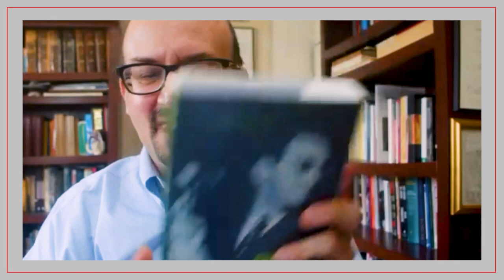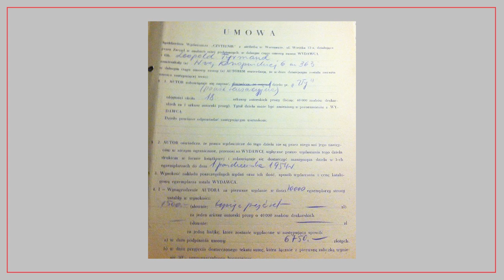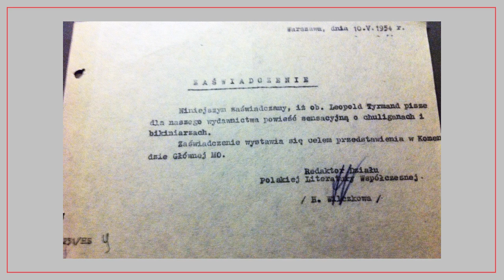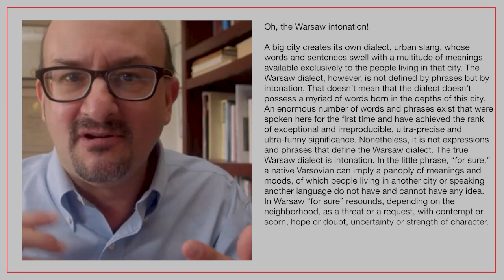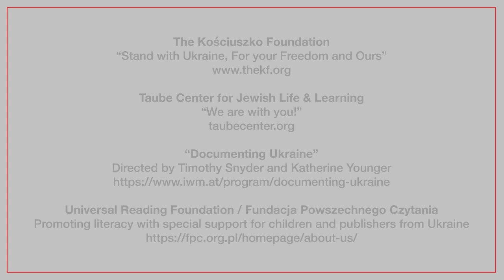Leopold Tyrmand - Encounters with Polish Literature - S3E3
Leopold Tyrmand with Benjamin Paloff

Leopold Tyrmand (1920-85), author of one of the great novels of Warsaw and popularizer of jazz in mid-twentieth-century Poland was a transformation figure in Polish culture between the death of Joseph Stalin and the post-Stalin thaw.

Before the war, Tyrmand studied architecture in Paris, collecting jazz records that would become the basis of the Polish Jazz Club that he established at the YMCA in Warsaw, where he lived for a time. When the war broke out he fled to Vilnius, writing for the local Polish-language edition of Komsomolskaya Pravda (Prawda Komsomolska), until he was questioned and sentenced for associating with underground Polish circles. It was Czesław Miłosz’s brother, Andrzej, who discouraged him from getting too deeply involved with the organ of Soviet youth. Tyrmand managed to escape the 8 year sentence in the chaos of the German invasion, working on false papers in Germany, ending up in 1944 on a ship bound for Norway, and landing in a concentration camp in Oslo where he survived the war. His semi-autobiographical novel Filip, inspired by his working as a waiter in Nazi Germany, concealing his Jewish identity, is the basis for a new film of the same title released this year in Poland.

Learn more about this episode, and see the biography of the guest on the Polish Cultural Institute New York's website. The linked page includes a bibliography of translations and material on Tyrmand in English: